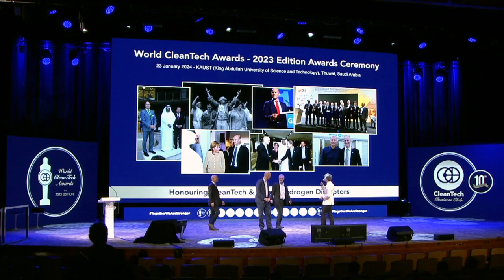Frank Wouters receives World CleanTech Awards 2023 Visionary CleanTech Advocate (Pranav Mehta Award)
The World CleanTech Awards 2023 “WCA2023 KAUST Ceremony”, held on January 23, 2024, at KAUST (King Abdullah University of Science and Technology), has showcased pioneers and emerging stars in Clean Technology and Green Hydrogen. The event, a part of a collaborative gathering among the CleanTech Business Club (CBC), ACWA Power, Dii Desert Energy, and KAUST, on the occasion of the ACWA Power Innovation Days 2024, honoured the disruptors and innovators leading the CleanTech Transformation and Green Hydrogen Revolution.

During the Ceremony Frank Wouters, Senior VP at Reliance Industries; Advisory Board Member at  Dii Desert Energy;  Chair of MENA Hydrogen Alliance and CBC Co-Chair of Green Hydrogen Hub (In Charge of the Middle East) received the World CleanTech Awards 2023 Visionary CleanTech Advocate (Pranav Mehta Award)